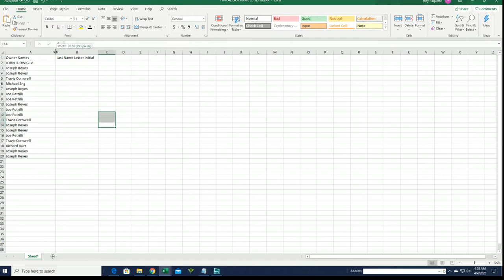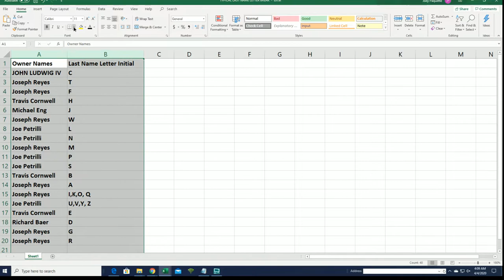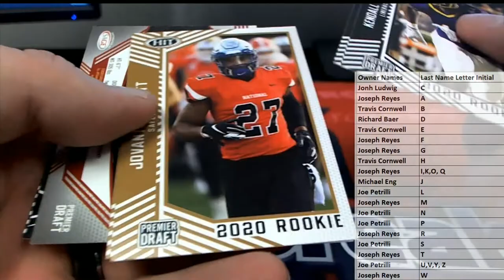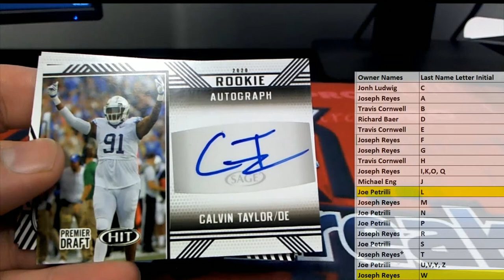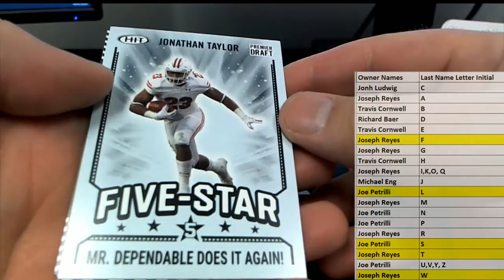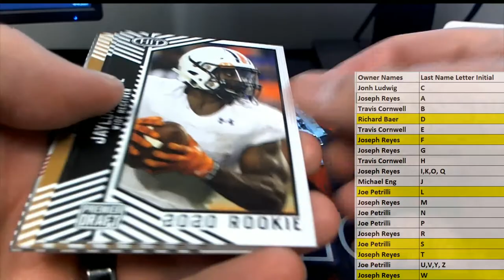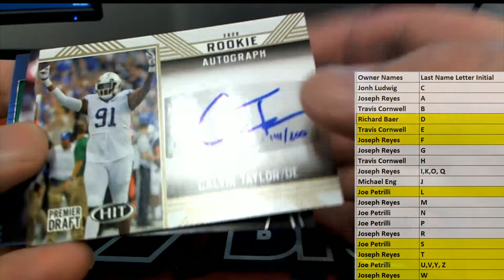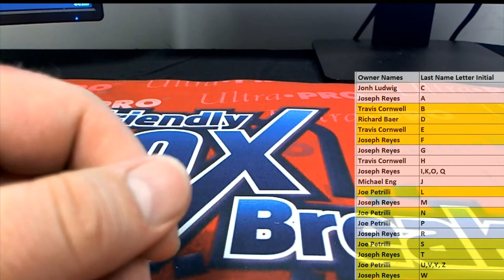2020 Sage Hit Low Series Football Hobby Box ID SAGELOWFB112